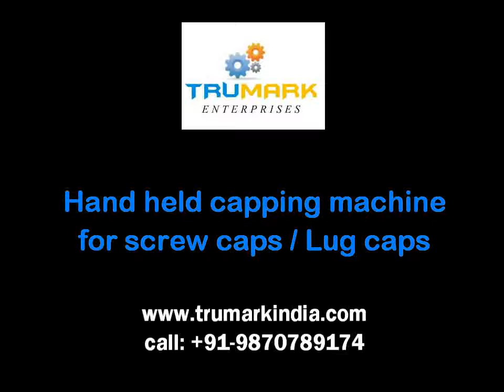portable hand held bottle capping machine -lube oil bottle capper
portable hand held capping machine is pneumatically operated self start chuck capper for screw caps,
its auto start and stop feature saves time and the pre set torque performs perfect capping for almost any kind of screw caps

its faster than regular oversize heavy capping machine and comes at low affordable attractive pricing.
capping size socket can be easily changed within seconds, the capping socket have inner liner to avoid damage on caps.
tru mark portable screw capper is light in weight and comes with any one size cap socket, spring balancer for hanging the capper can be given optionally